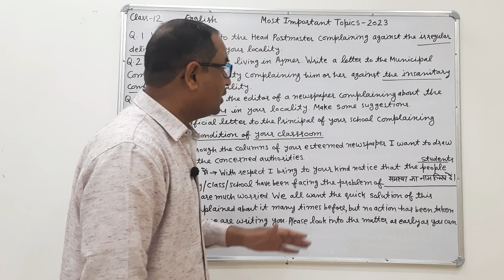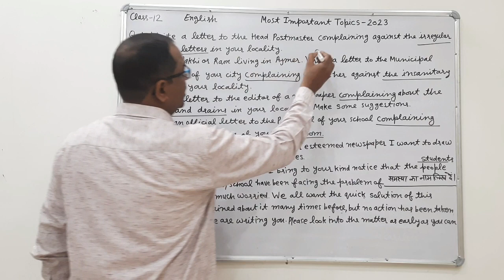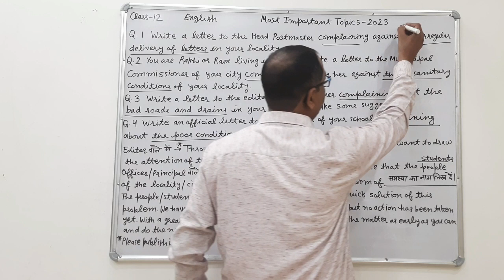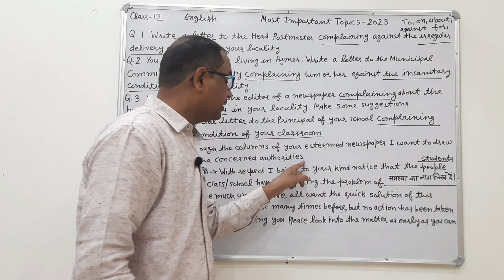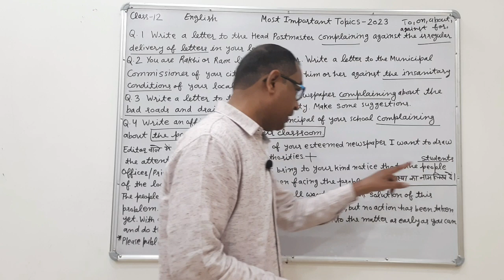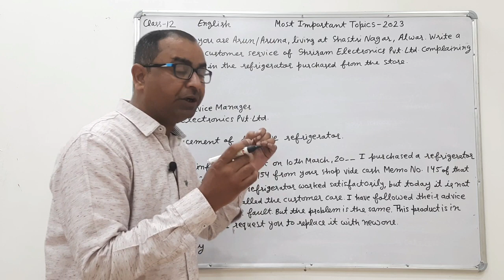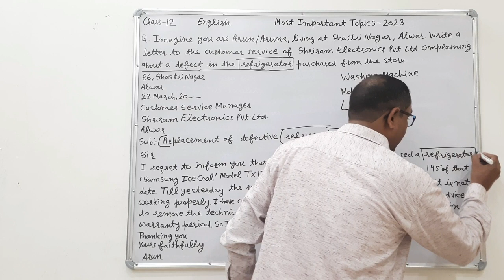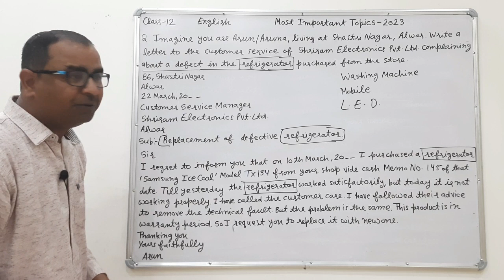Rbse class-12 English most important letters 2023 ● rbse class-12 English very most letters 2023